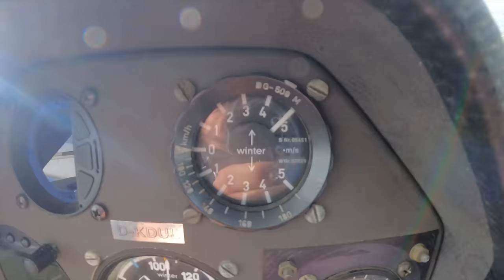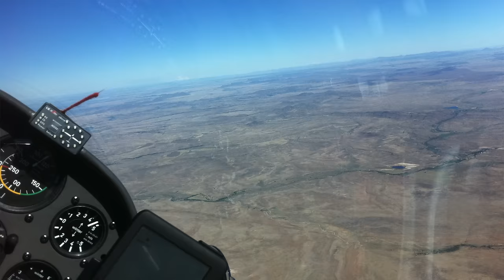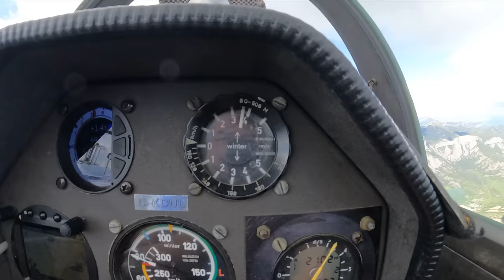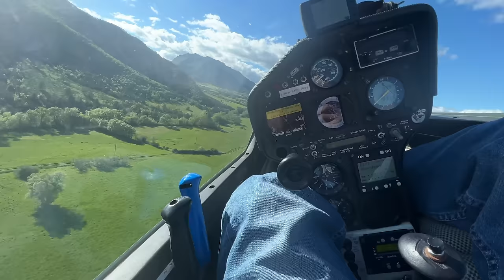Серебряная кнопка - Мечты сбываются!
Моя Жена Наталья зарегистрировала этот канал в 2018 году. Мой друг Сергей вдохновлял меня делать видео для этого канала. И пророчил серебряную кнопку. Мне не верилось, но я действительно хотел и честно мечтал. Как вы видите, мечты сбываются. Будем продолжать!
Игорь Волков.